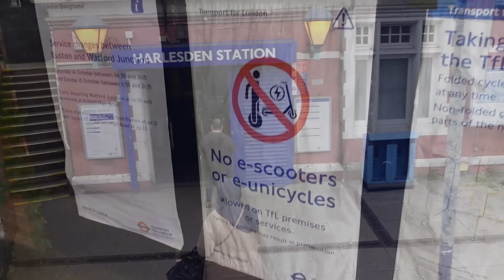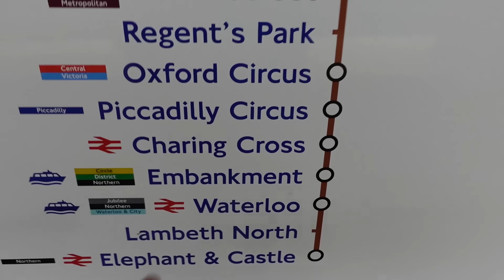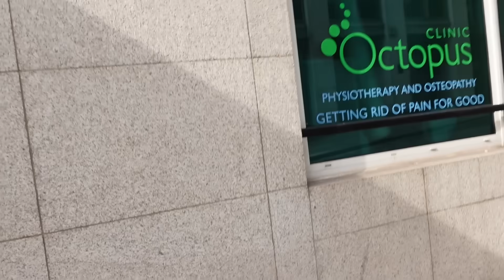Nie mają kasy żeby nam płacić?? Londyński pracodawcy